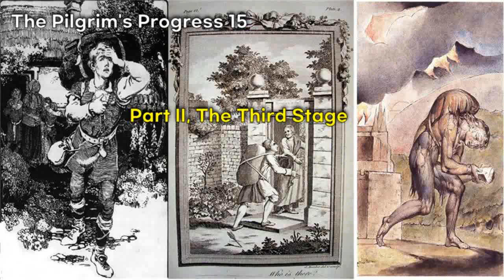🎧천로역정 영어듣기 15, 존 번연 | 영어오디오북,원어민발음, 자막기능사용(cc),5분듣기 타임스탬프,Part II, The Third Stage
*5분듣기
05:00
10:00
15:00
20:00
25:00

성경 다음으로 많이 팔린책
천로역정